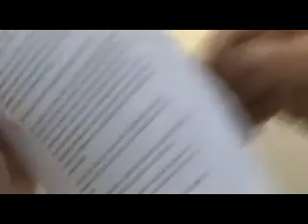AVISO A FGR CONTRA TITULAR DE SIGET